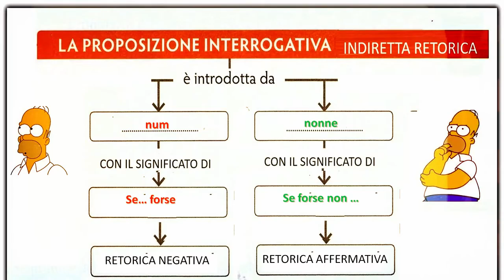Interrogativa indiretta (retorica)